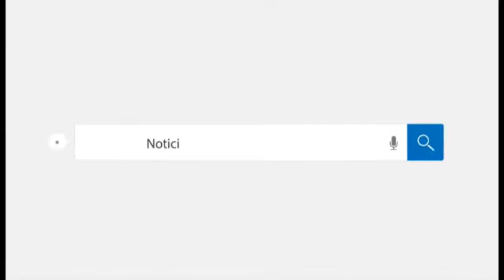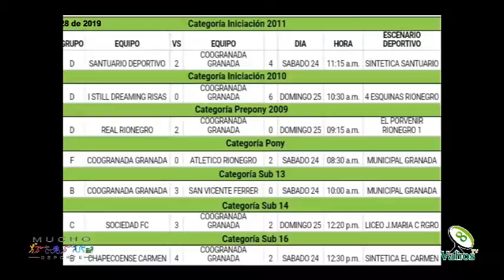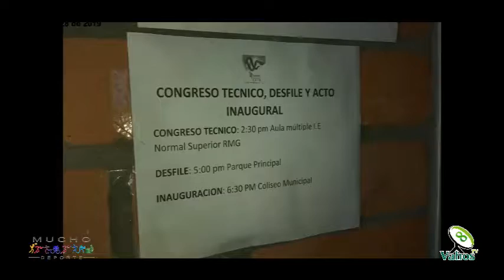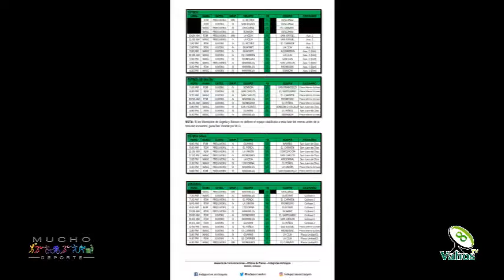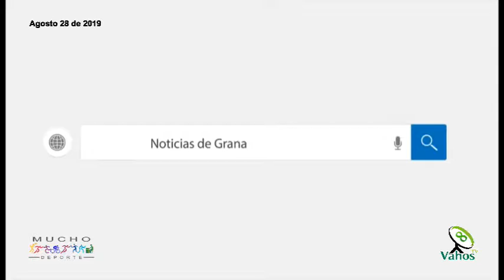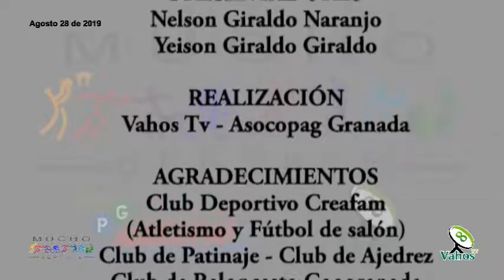Mucho Deporte - 27 agosto 2019